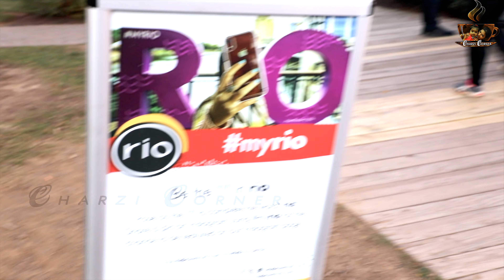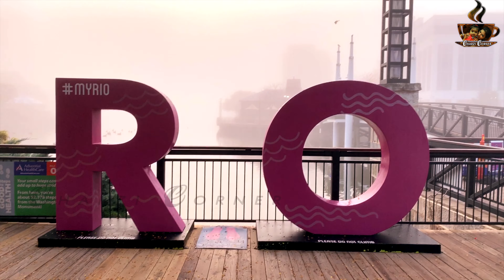PART 3 * Rio Washingtonian Center * America Apartment and Community Tour in Tamil * Rio Lake & Park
All my COOKING and USEFUL TIPS videos include English Sub.  for more videos.

YOUR SUBSCRIPTION CAN HELP ME IN EARNING A SMALL REVENUE :) Being a HomeMaker and Mother keeps me busy mostly. Just sharing everything i know which might be beneficial for you  :)

You can also follow me on : ( I do regularly post good movies to watch over weekend )

I love Photography too… If you like to follow my photography page here you go…

5. TODDLER CORNER (Learning videos for toddlers where i will be teaching in Tamil and english in the same time.

6. FUN & DANCE CORNER (This is my favorite. Its really hard to have a life without fun and dance )

7. USEFUL TIPS CORNER (Tips are something we keep learning always. Every tips i know i would love to share)

8. SHOPPING & DEALS CORNER ( All girls love shopping and so want to show where you can find deals online or in a store)

Kutty Story about Me

This is me Charzi. I am basically a Chennai Ponnu living in America. I always love to be Happy as much as possible by taking life easy without any stress. I cannot live without Music as that is a big stress buster according to me and along with that is Dancing and Photography.  I always love to Enjoy my Life, Be Happy, Share Happiness, Help others in a way i could and always wanted to have so many friends to chit chat and have fun as much as possible.

 Having a job is important to earn and run your Life, but after having a kid i decided to quit my job, as me and my hubby felt our daughter is more important than my job. It is always important to take care of your kids during their Infant and Toddler stage which is the first phase where they learn a lot.

I love kids and so i personally wanted to take care of my girl by spending time with her, playing with her, giving her the best and having fun with her. If you miss to enjoy the first 3 to 4 years with your kids, you will never get it back. It is always adorable to see your Infant or Toddler growing day by day with cute and naughty behavior.

So here is my channel Charzi Corner . I know there are so many cooking channels, travel channel, and lot. So i was thinking how different i can do rather than the usual one. In that way i thought of posting a mixture of videos that will include Simple Recipe videos, my Life in America , my small Trips and Travel experience, useful Tips, some Funny videos of my little girl, kids learning videos, Shopping with Deals, Easy Morning Breakfast recipes,  Simple Recipe, Easy Cooking Recipes, Simple Breakfast Recipe, Instant Recipes, Easy Vegetarian Recipe, Simple NonVeg Recipe, Kids Learning , English and Tamil learning for kids, How to Play with your kids, Where to find Deals, Online Deals and more…